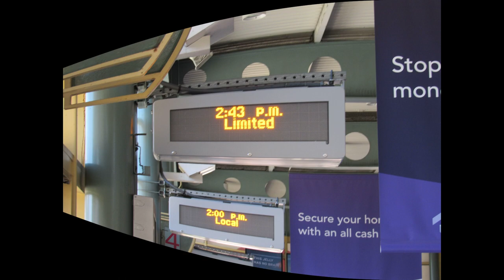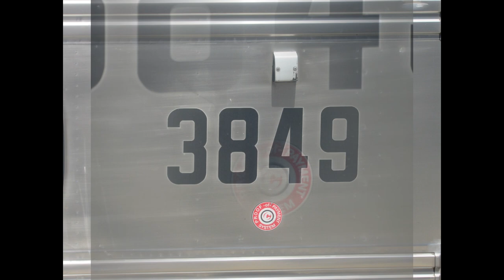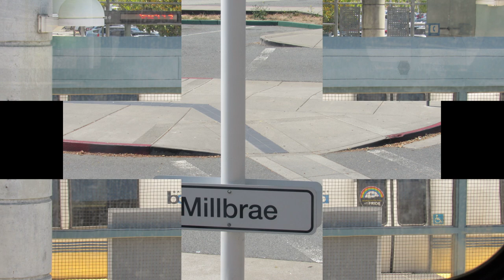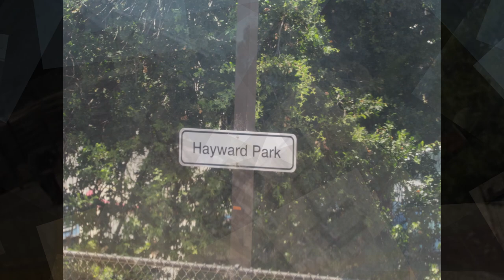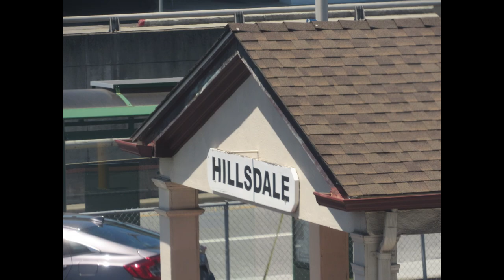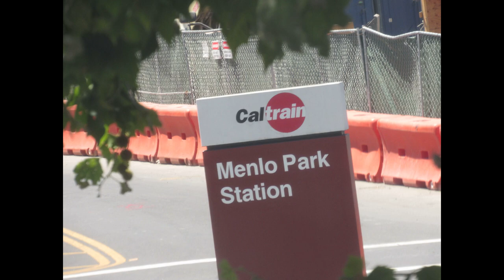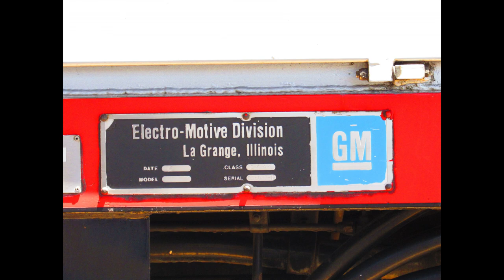7/23/19 Riding CalTrain 146 from San Francisco to San Jose Diridon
From July 20th through July 28th, we went on the road and away from Southern California up to Northern California to visit just some of the neat train places as well as some famous landmarks up in the north.

In this video, we will showcase the footage we got while riding on one of CalTrain's gallery sets pulled by an F40 down towards San Jose Diridon while watching the many stations and places we roll through including CalTrain's main yard, CalTrain cabooses and more .

Warning, shaky/blurry footage present.
JonRailVideos2019